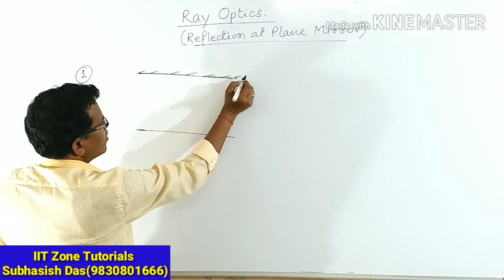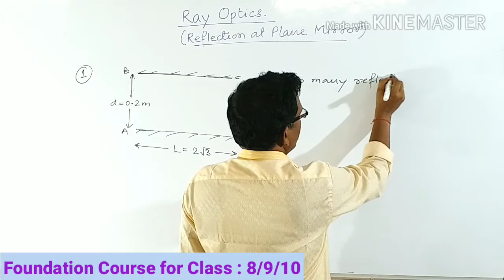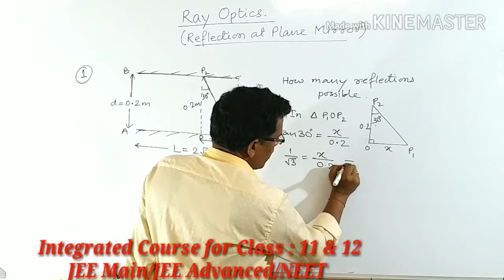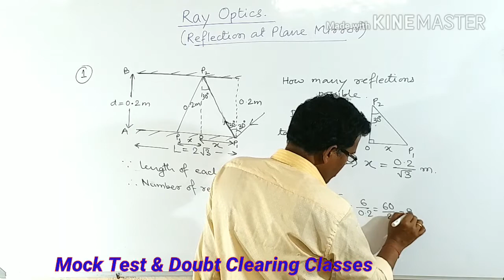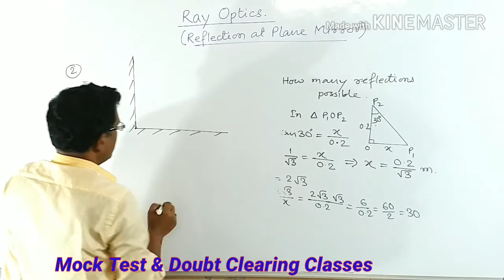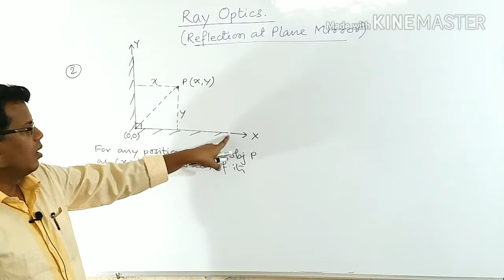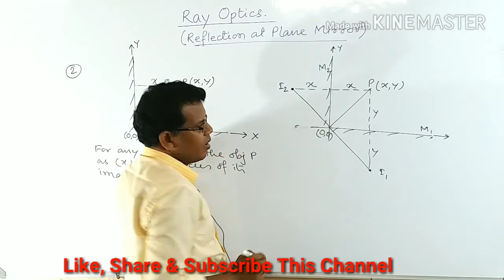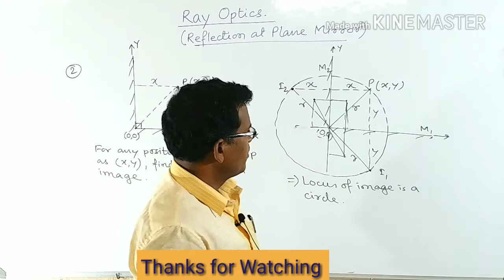Ray Optics (2) | Reflection at Plane Surface. Tricky numerical solving for JEE/NEET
Conceptual numerical solving tricks by Subhasish Das Sir. Reflection at Plane Surface basic concept based numericals with discussion.  Classroom coaching and Mock Test Series for JEE Main / IIT JEE / NEET # IIT Zone Tutorials Kolkata.